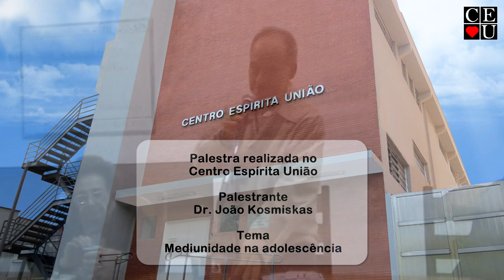Mediunidade na adolescência, palestra de Dr João Kosmiskas no Centro Espírita União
Palestrante: Dr João Kosmiskas
Tema: Mediunidade na adolescência
Data: 04/06/2018
Tempo: 49:19